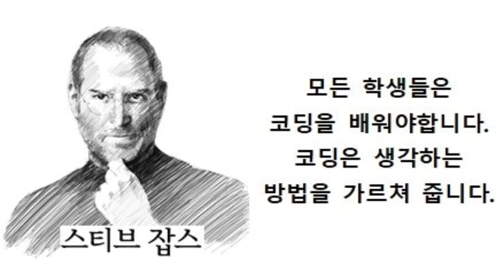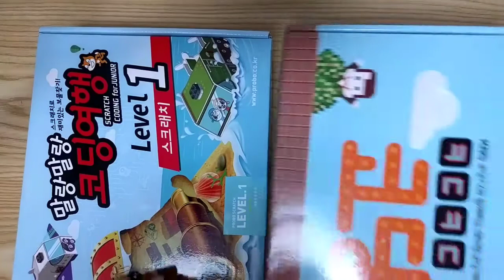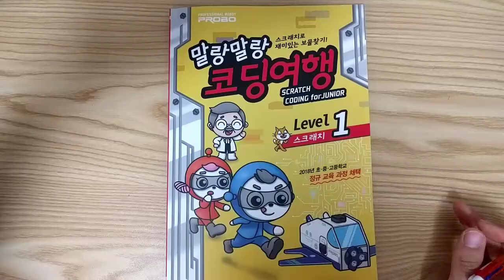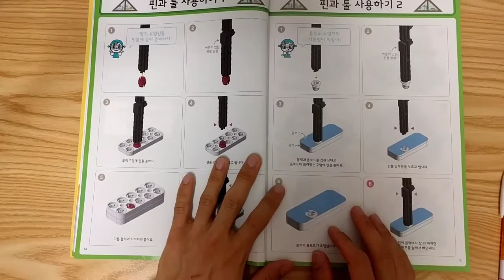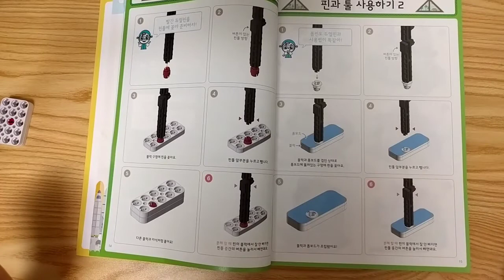[코딩교구] 말랑말랑 코딩여행(scratch coding for junior) Level1 리뷰 [1부] - 프로보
요즘 코딩 교육시장이 핫합니다! 직접 구입해서 살펴봤습니다.
- 말랑말랑 : 이 교재 교구로 컴퓨팅적사고력,창의력,문제해결능력이 쑥쑥 향상되길 바라는 개발자의 의지가 담겨있습니다ㅋㅋ
- 코딩여행 : 타코딩교구와 차별화된 스토리텔링의 요소가 가미된점이 부각되어 있어요!